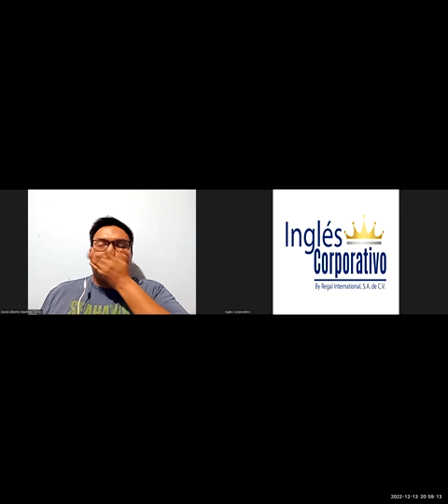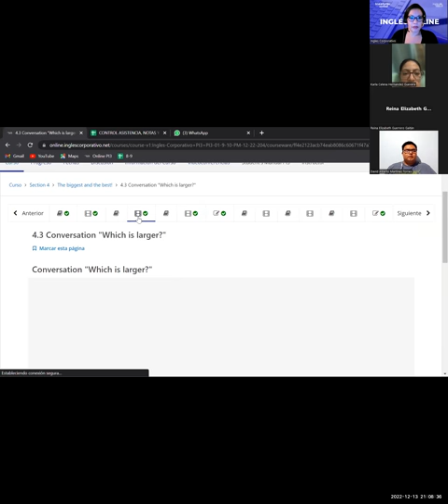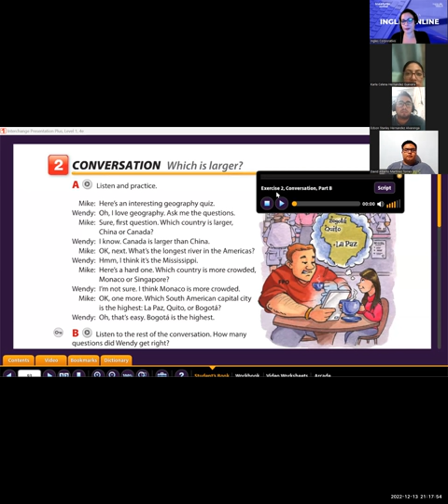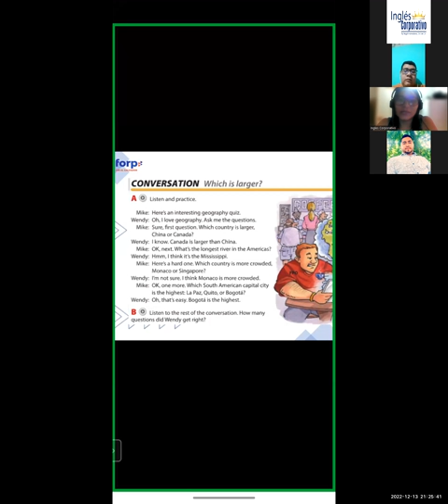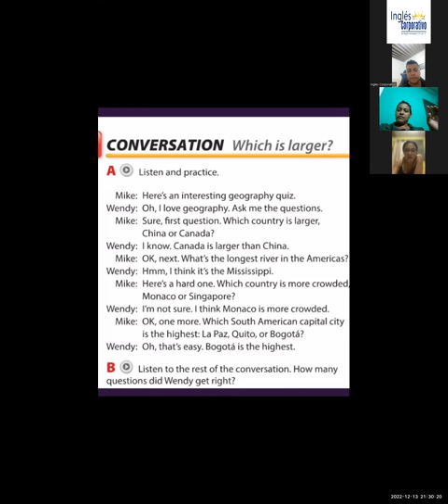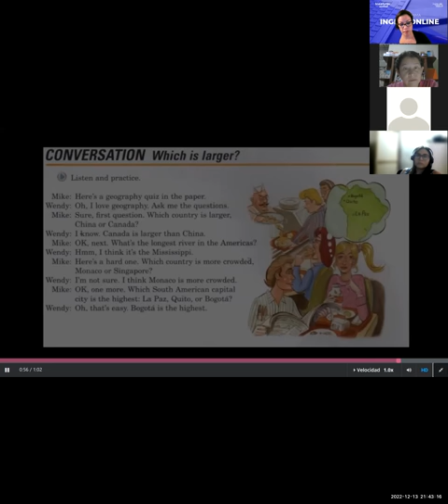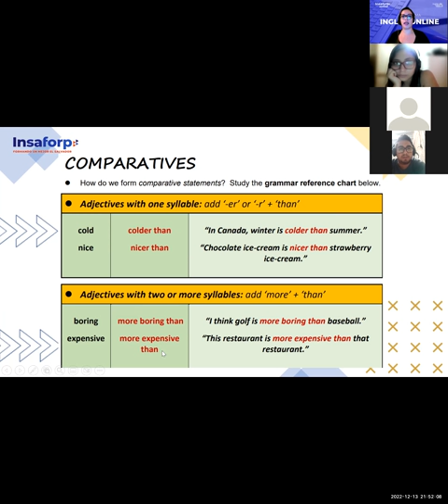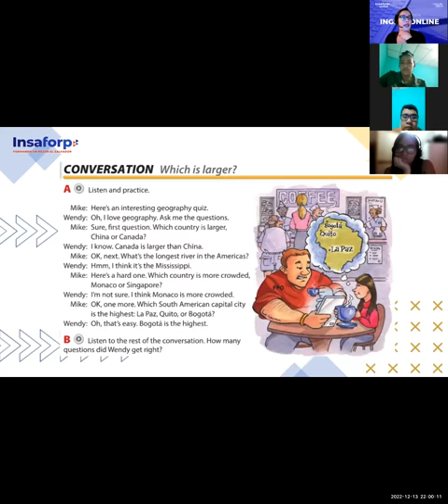Inglés Corporativo-Dic 13 2022 Which is larger?